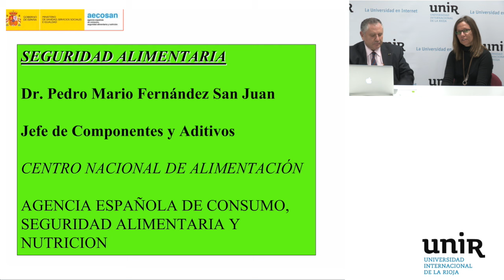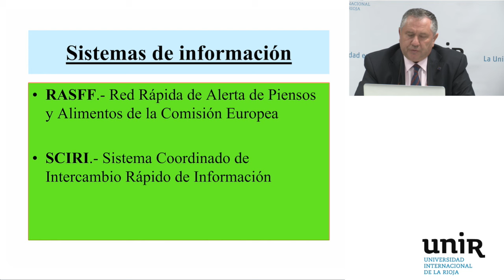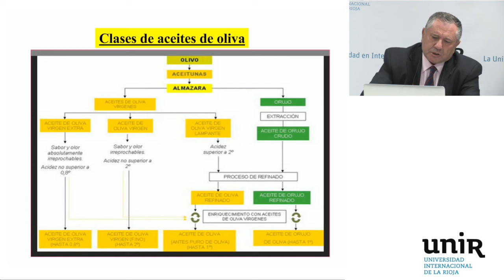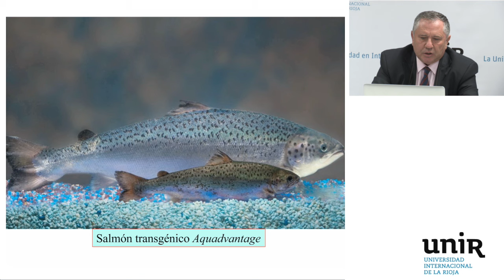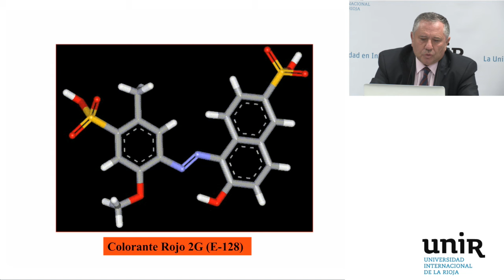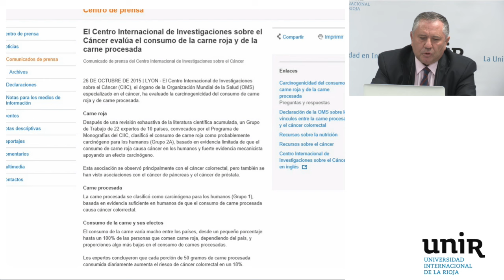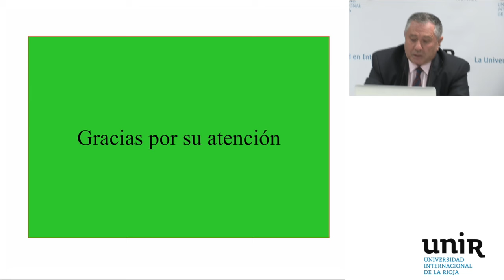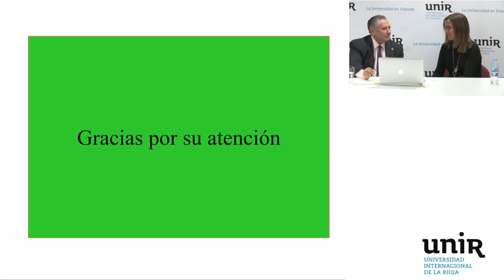Openclass: Seguridad Alimentaria con Pedro Mario Fernández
Openclass con el experto Pedro Mario Fernández, jefe de Componentes y Aditivos de la Agencia Española de Consumo, Seguridad Alimentaria y Nutrición.
Modera María Barado, coordinadora del curso Experto Universitario en Nutrición y Dietética de UNIR